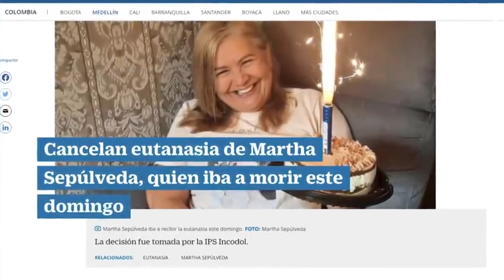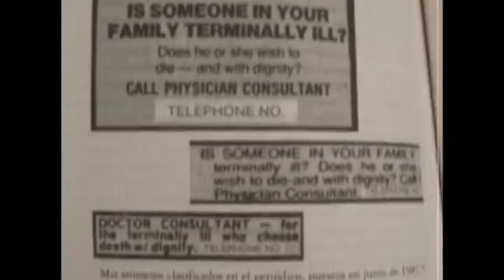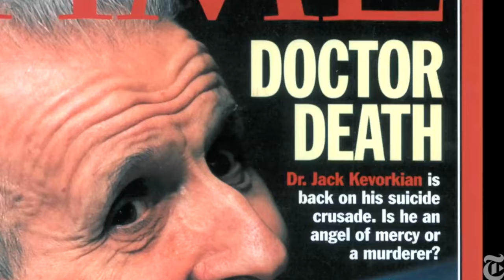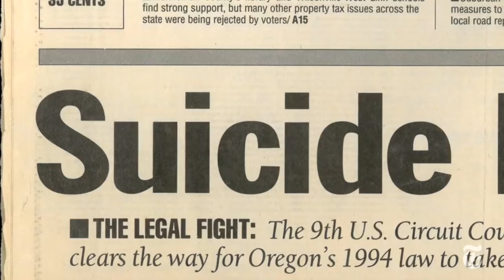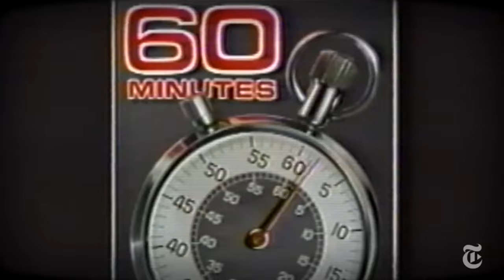Eutanasia, 2 casos opuestos: Martha Sepúlveda o la buena muerte, y Jack Kevorkian, el doctor Muerte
Presentamos dos casos diametralmente opuestos sobre formas de ver la eutanasia, el muy reciente en Colombia de la señora Martha Sepúlveda, y el sonado caso del médico Jack Kevorkian, por algunos conocido como el doctor Muerte.

Créditos: Dirección, investigación, guión y presentación: Adelina Covo
Agradecimientos al doctor Juan Carlos Cabarcas, abogado penalista por ayudarme a aclarar conceptos jurídicos.